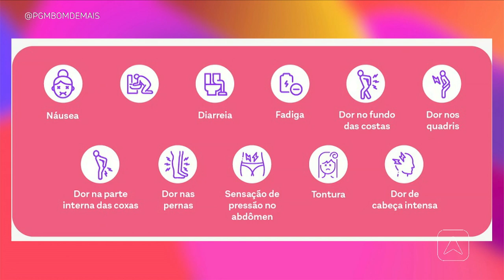Cólicas Menstruais por que elas acontecem e como aliviá-las